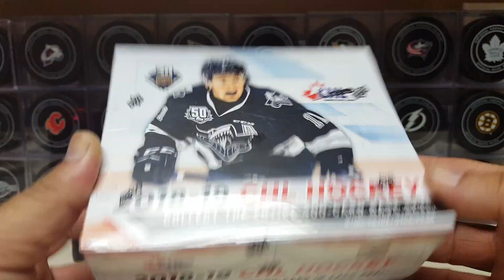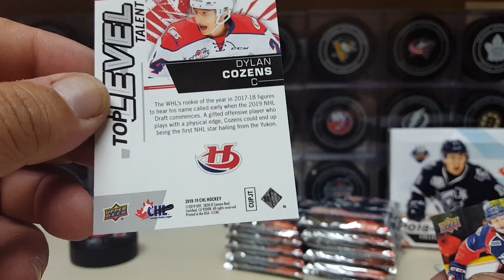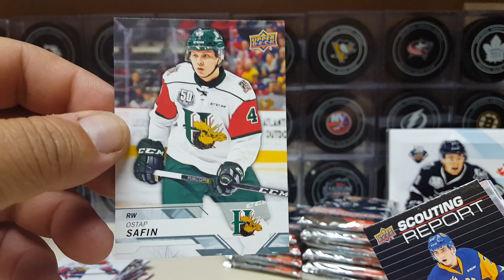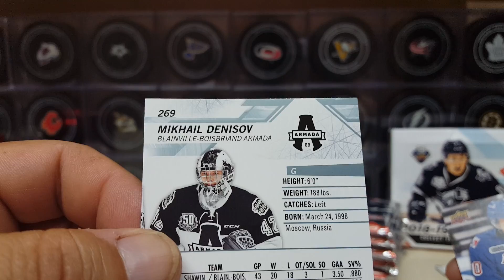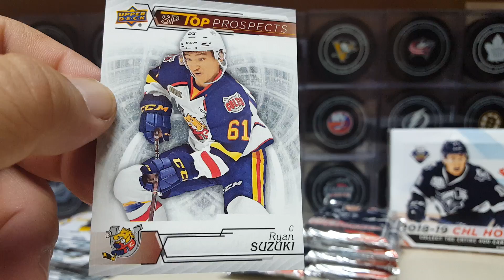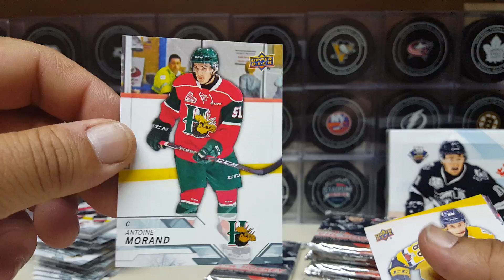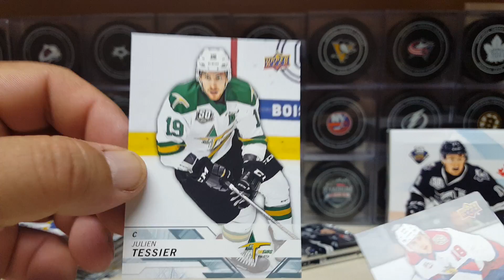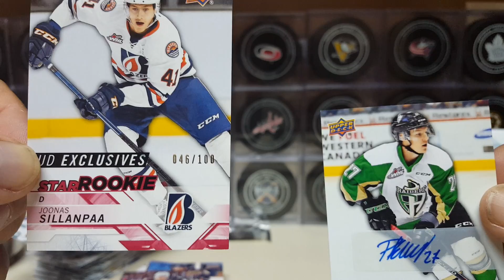2018-19 UPPER DECK CHL HOCKEY